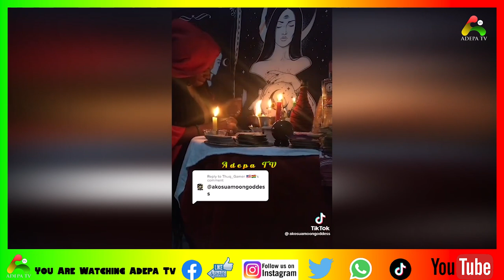Akosua the moon goddest reply Afia Schwarzenegger